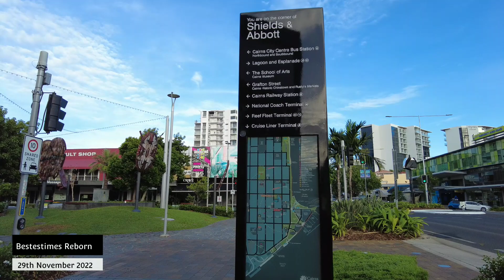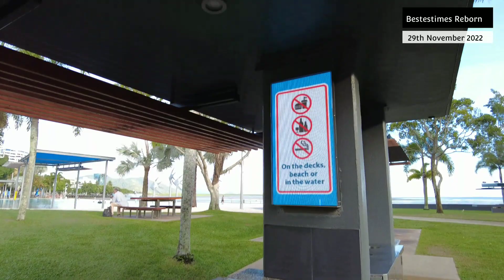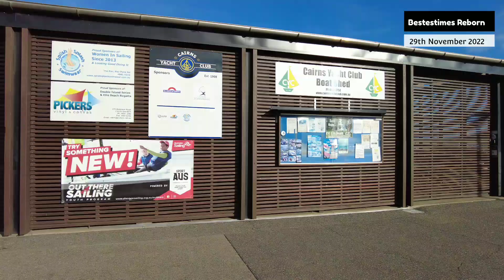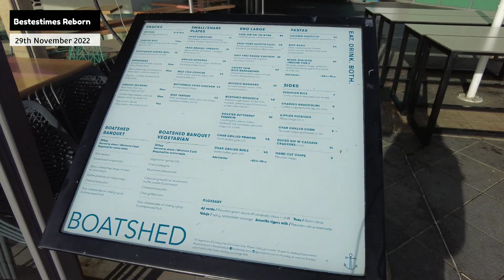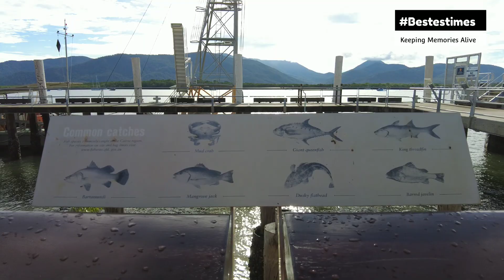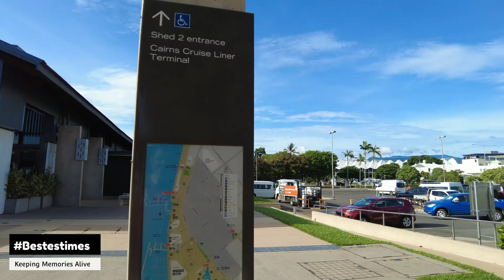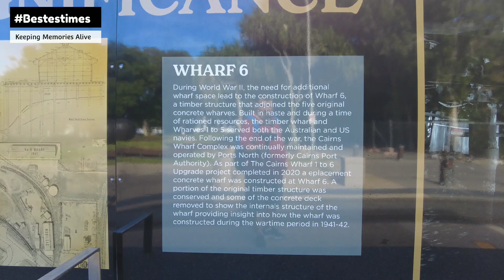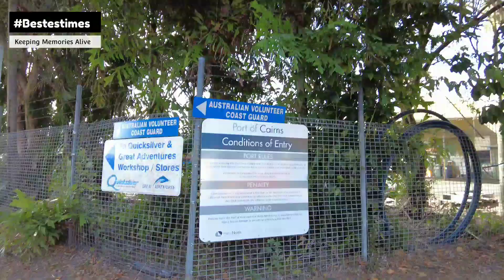Lake Street to Bunnings - The Scenic Way (Cairns Esplanade).